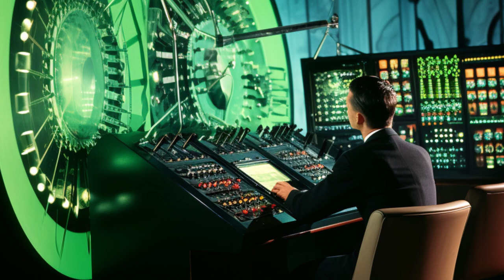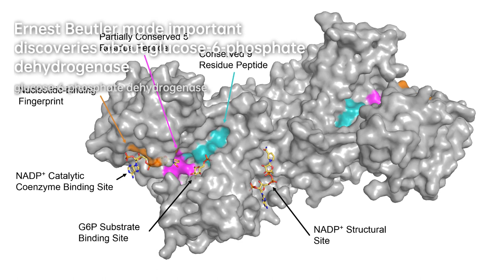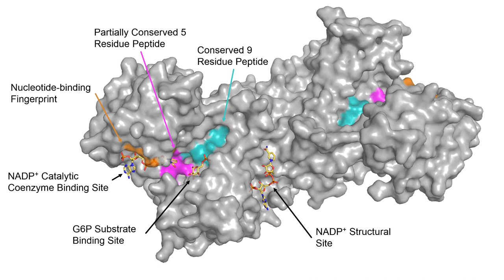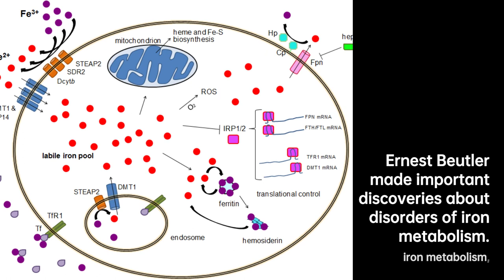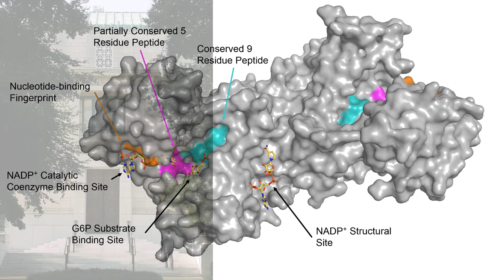Ernest Beutler: Revolutionizing Biomedical Science | Scientist Biography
Ernest Beutler was a German-born American hematologist and biomedical scientist. He made important discoveries about……